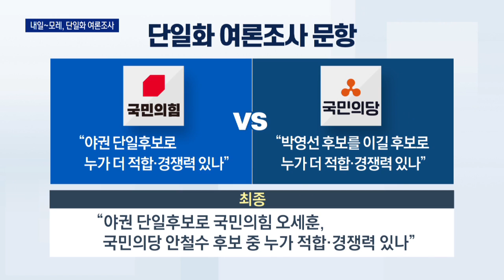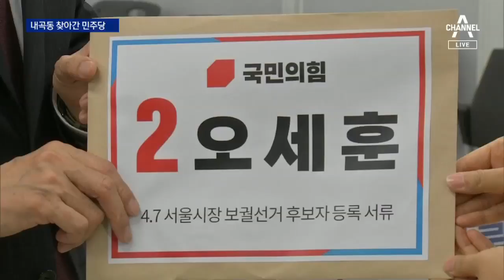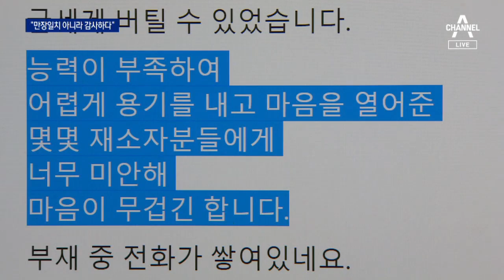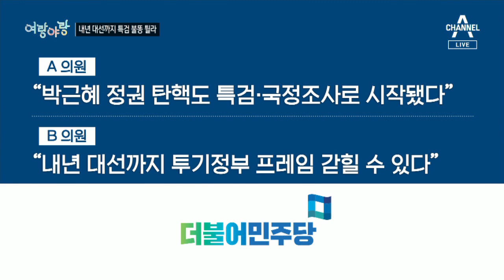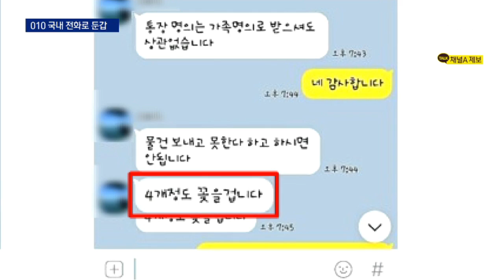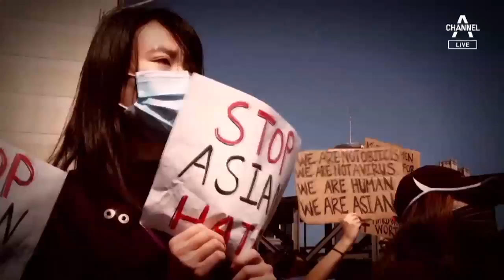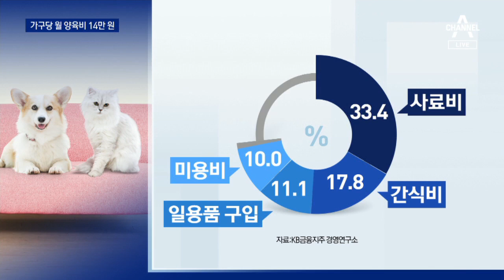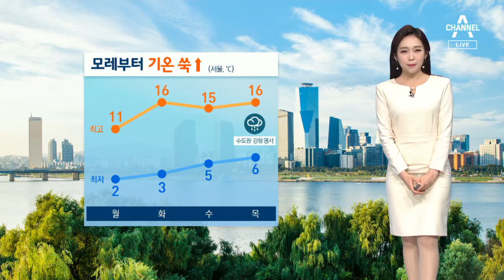[다시보기] 오세훈·안철수, 22~23일 단일화 여론조사 | 2021년 3월 21일 뉴스A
3월 21일 오늘의 주요뉴스

운명의 이틀 시작…오세훈·안철수 ‘단일화 룰’ 합의

민주당, 내곡동 찾아 오세훈 맹공…안철수엔 무대응

오·안 단일화 최종 합의…서로 앞 다퉈 “내 덕이오”

불발로 끝난 수사지휘권…이번엔 합동감찰?

‘정식 수사’ 임은정 “만장일치 아니라 감사하다”

윤리 점수 높여서 제2의 ‘LH 성과급’ 차단?…정부 검토 중

[여랑야랑]까도남 박형준? / 민주당 ‘특검’ 트라우마?

“20만 원 줄게”…단순 알바로 가장한 ‘010 중계기’

정읍 폐비닐 재활용 공장서 불…7시간 만에 진화

“백신 의무 접종 싫어”…유럽에선 반대시위까지

미국서 또 총기 난사…클럽·불법 파티서 2명 사망

[세계를 보다]한인 참사 부른 ‘선동정치·우월주의’

“광주가 미얀마를 응원합니다”…집회 나선 시민들

반려동물 가족 1400만 명…양육비로 월 14만 원 지출

78세 바이든, 전용기 계단 오르다 세 번 ‘휘청’

추신수, KBO 매운맛 봤다…데뷔전서 연타석 삼진

[날씨]내일 새벽까지 강풍…큰 일교차 주의

3월 21일 뉴스A 클로징

〈평일〉
08시 00분 라디오쇼 정치시그널 (유튜브 라이브)
08시 50분 김진의 돌직구 쇼
10시 20분 김진의 더라방 (유튜브 라이브)
12시 00분 뉴스A 라이브
15시 50분 강력한 4팀
17시 20분 뉴스TOP10
19시 00분 뉴스A

〈주말〉
12시 00분 토요랭킹쇼·뉴스A 라이브
17시 40분 뉴스TOP10
19시 00분 뉴스A